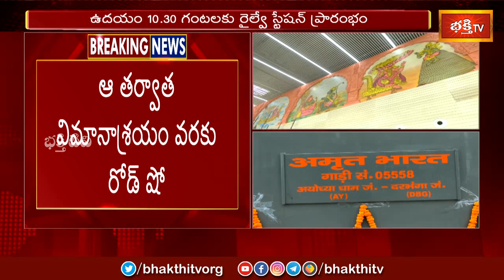ఇవాళ్ళ అయోధ్యలో ప్రధాని నరేంద్ర మోడీ పర్యటన.. | Ayodhya SriRam Temple | Bhakthi TV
ఇవాళ్ళ అయోధ్యలో ప్రధాని నరేంద్ర మోడీ పర్యటన.. | Ayodhya SriRam Mandir | Ayodhya Temple | Bhakthi TV

1. ఈ శివుడి పాట మీ ఇంటికి సిరిసంపదలను తెస్తుంది
2. Lord Shiva Most Popular Song
3. Samba Sada Shiva Song
4. Kalabhairava Ashtakam (కాలభైరవ అష్టకం)
6. కార్తిక మాసంలో తప్పక వినాల్సిన పాట

【♟】 KOTI DEEPOTSAVAM ALL VIDEOS :
1. Speeches at Koti Deepotsavam
2. Specials at Koti Deepotsavam | Bhakthi TV
3. Pravachanalu at Koti Deepotsavam